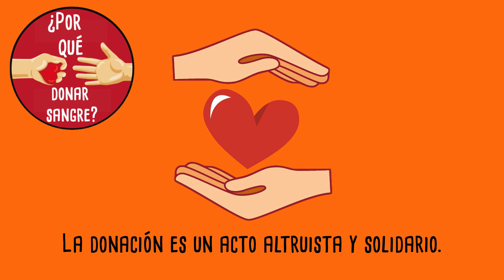June 17th 2023 Blood Drive Video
Blood  Drive for World Blood Donor Week  Please come donate blood support life